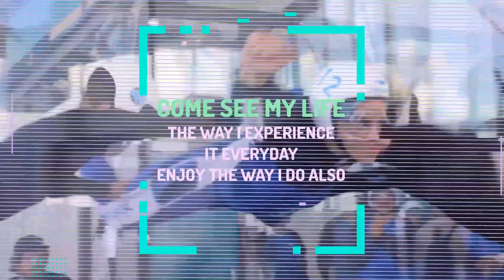Quadriplegic | How I style my hair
Hello everybody and welcome tgo my channel!
I hope you are good and healthy in these times.
In this video I'm showing how my hair looks like when I woke up and how I take care of it.

Let me know what you think about!